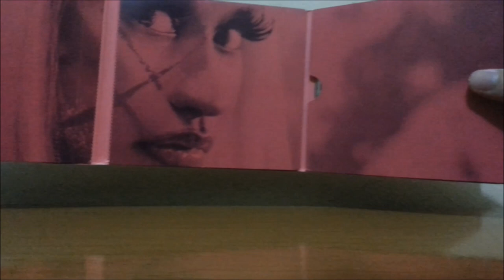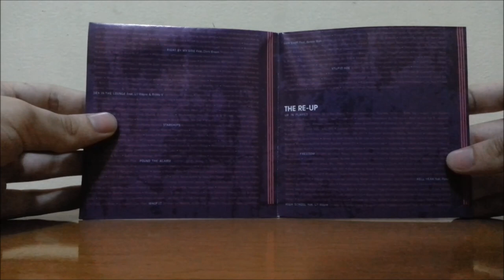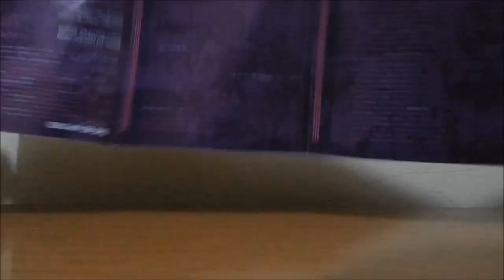Nicki Minaj - Pink Friday: Roman Reloaded – The Re-Up (Unboxing)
Pink Friday: Roman Reloaded – The Re-Up é a reedição do segundo álbum de estúdio da rapper trinidiana-americana Nicki Minaj, Pink Friday: Roman Reloaded (2012). Foi lançado em 19 de novembro de 2012 pela Young Money Entertainment, Cash Money Records e Republic. Lançado sete meses após o original, Pink Friday: Roman Reloaded - The Re-Up apresenta oito canções inéditas e imagens exclusivas no DVD de bastidores. O novo material incorpora o hip hop e R&B como estilo musical. Como co-produtora executiva, Minaj colaborou com Boi-1da, T-Minus, e Juicy J.